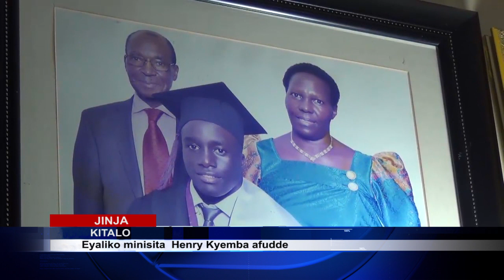OKUFA KWA HENRY KYEMBA